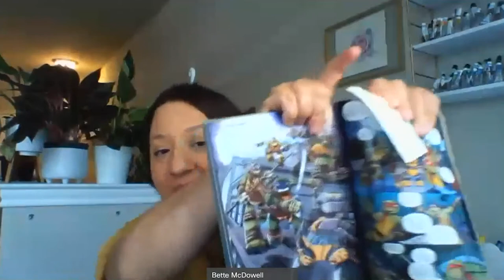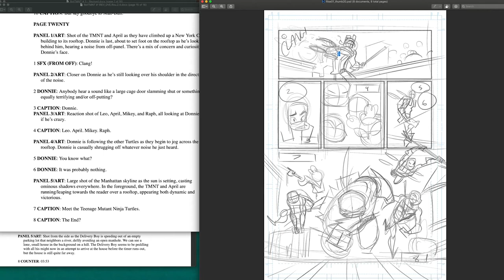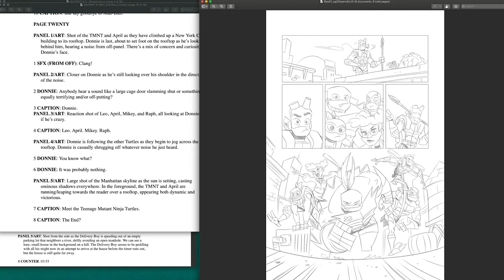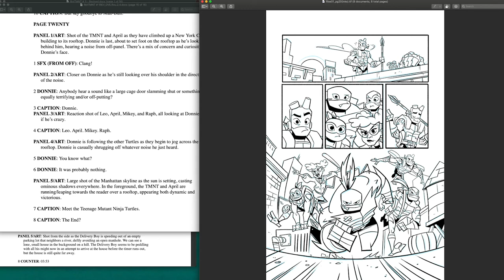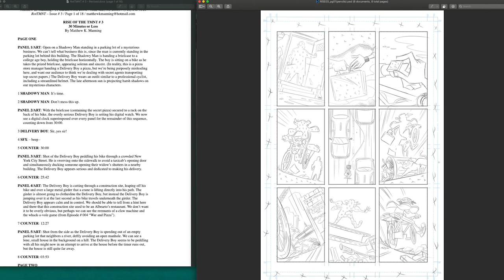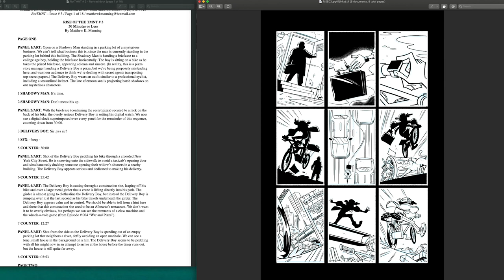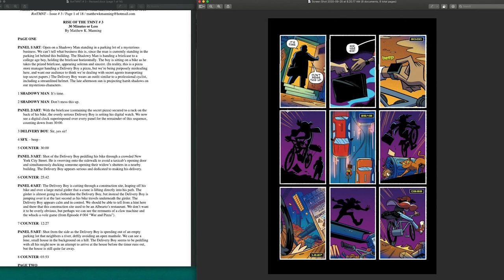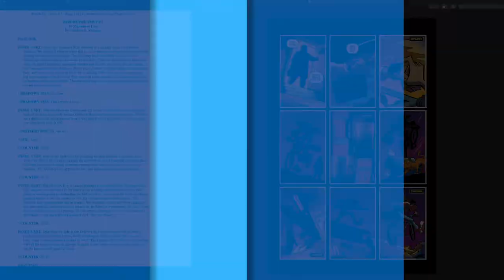2020 Library Con - Q&A and Drawing Demo with Artist Chad Thomas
Thank you for joining us for our 5th Annual Pflugerville Library Con, which is virtual this year! Learn more about this event at pflugervilletx.gov/librarycon.

This session is the Q&A and Drawing Demo with Artist Chad Thomas.

Guest Bio:
CHAD THOMAS
Chad Thomas is an illustrator and cartoonist residing in McKinney, TX and the artist of a varied number of books with a growing list of clients. Having picked up a Teenage Mutant Ninja Turtles comic book at the age of 8, he was confident that comic books and illustration were his calling and pursued that dream without abandon. He has worked with a number of publishers in the comic industry on books such as TMNT, Star Wars Adventures, and Mega Man. He also illustrates a number of activity books with a number of different children's publishers. Find him on Facebook and Twitter.